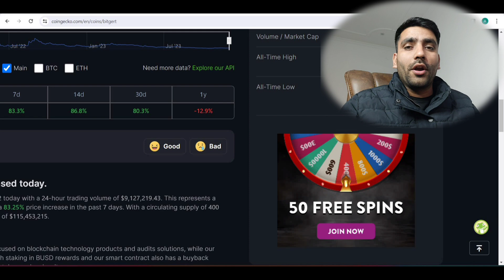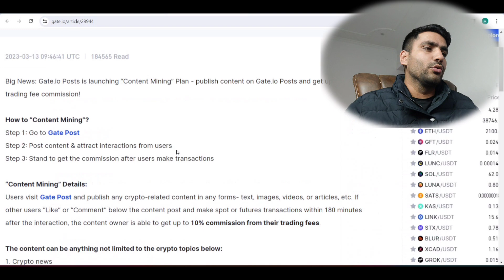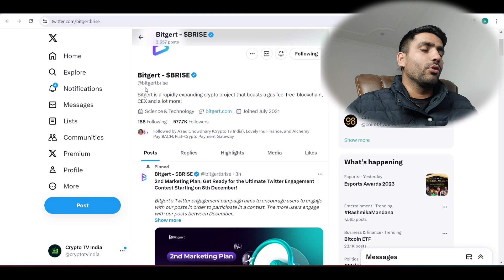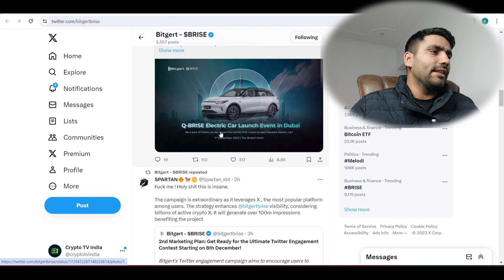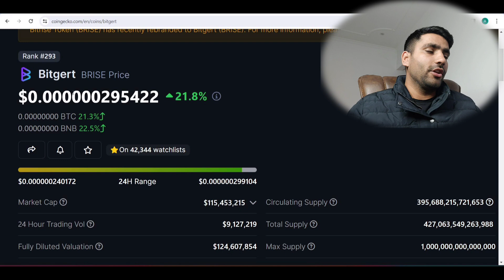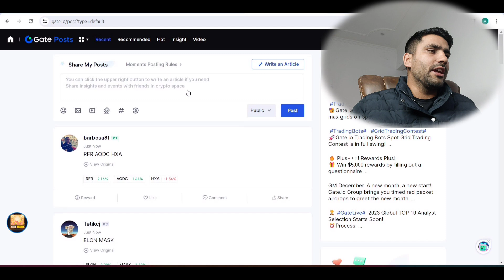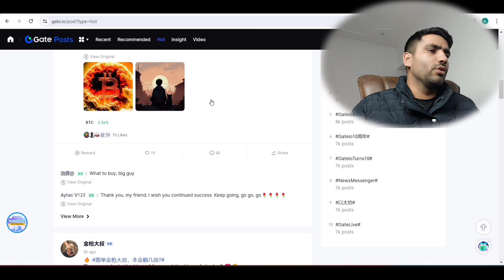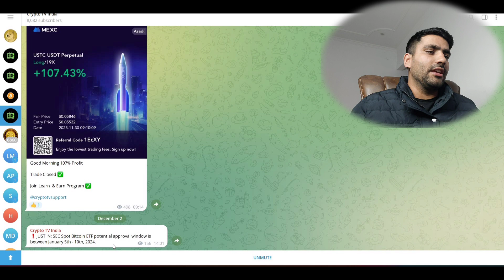Bitgert Coin Big News Today 48,000% Pump 🔴 || Bitgert Coin Price Prediction || Brise Coin News Today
Sign-up on Bybit Best Exchange

your Quires;
brise big news
brise news today
bitgert Brise token news today
bitgert Brise new announcement
bitgert (Brise)coin
what is Bitgert (Brise) coin ?
bitgert Brise coin review in hindi
what is Brise coin ?
Paybrise Launched today
what is Paybrise
bitgert brise coin future
bitgert Brise  Prediction
brise coin price Prediction
brise coin Review in Hindi
bitgert coin analysis
Is BRISE a good coin?
Will BRISE reach 1 Cent?
Is Bitgert and Bitrise the same?
Will Brise be listed on Binance?
Will Bitgert get listed?
Will Brise be listed on Coinbase?
Will Bitgert be on Coinbase?
Is Bitgert Coin available on Binance?
बिटगर्ट सिक्का कहां सूचीबद्ध है?
Is Bitgert brise a good investment?
Does Bitgert have future?
Is Bitgert going to go up?
Does BRISE have a future?
When did Bitgert coin launch?
What is Bitgert used for?
How do I sell Bitgert?
Is Bitgert a blockchain?
How many Bitgert coins are there?
How can I buy Brise?
What is BRC20?
Is Bitgert a Binance chain?
What chain is Bitgert on?
What is Bitgert startup studio?
Is Bitget token a good investment?
What exchange can I buy Bitgert?
Is Bitgert on KuCoin?
brise coin news
brise coin news
bitgert coin
bitgert brise
bitgert
bitgert coin update today
bitgert pay rise
When was Brise coin launched?
Is Bitgert listed on Crypto com?

Crypto investment is very risky Business Do your own Research before investing.